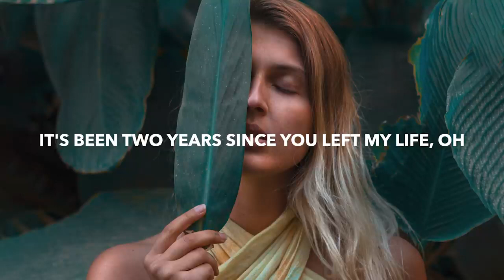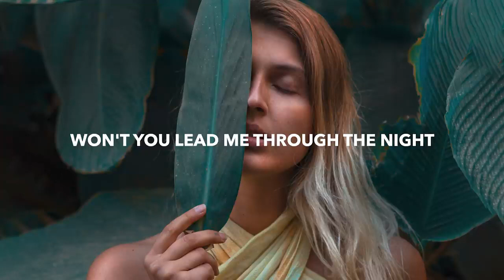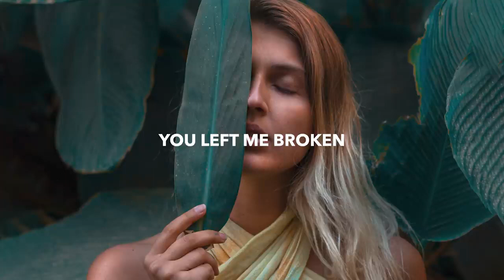★★★Brave Soul★★★New English Song Collection 2021